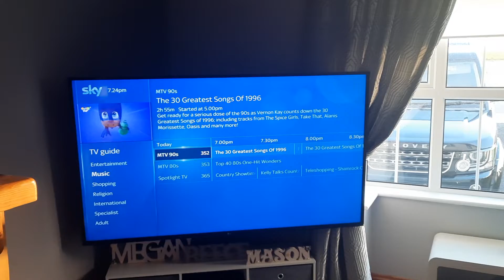Did MTV Classic & Base Got Shut Down & Replace With 2 New Channels